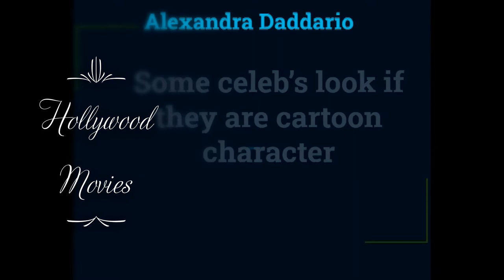Some Hollywood celebs cartoon look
If Hollywood celebs are cartoon character
Brad Pitt
Emma Watson
Kristen Stewart

celebrity cartoon look-alikes

celebrities

cartoon characters

cartoon celebrities drawings

celebrity cartoon characters

cartoon character look alike

celebrities as cartoons

cartoon look alike upload photo